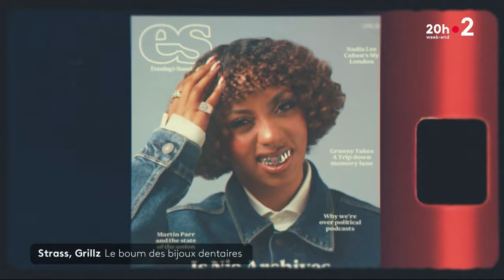Des bijoux plein les dents : la nouvelle mode au Royaume-Uni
Avoir du style jusqu’au bout des dents : c’est la nouvelle tendance au Royaume-Uni. Après les tatouages et les piercings, la mode des bijoux de dents, venue de la culture musicale, se démocratise chez les Britanniques.

Retrouvez-nous aussi sur :
- Notre compte Twitter :